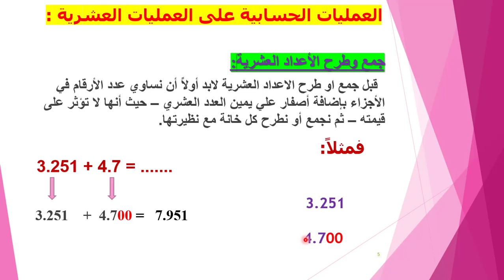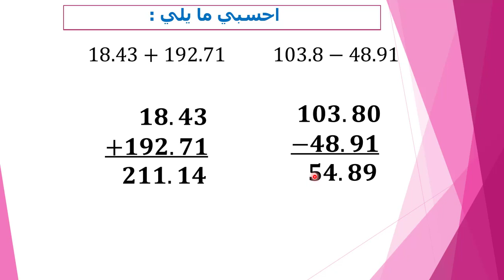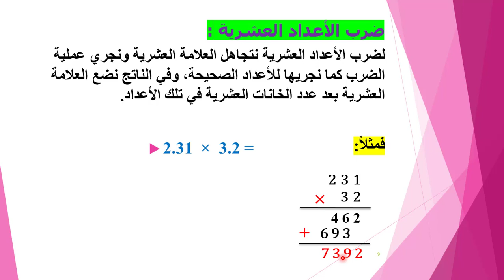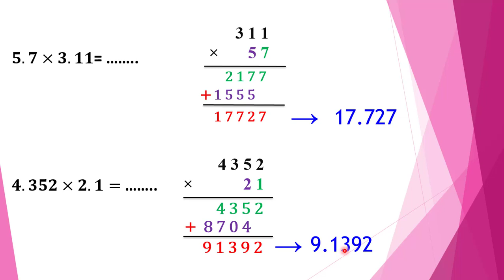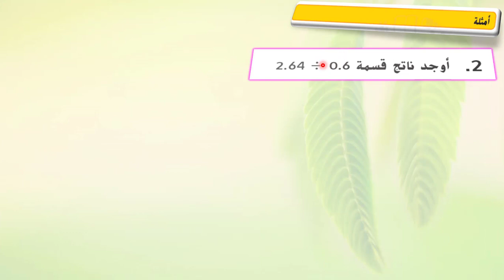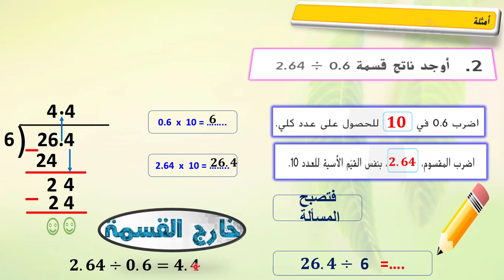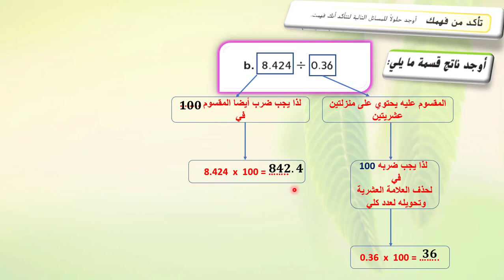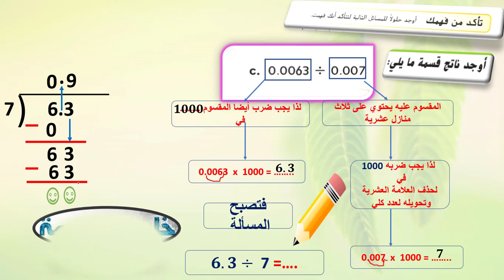العمليات على الكسور والأعداد العشرية(جمع وطرح وضرب وقسمة)Operations on decimals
جمع الكسور والأعداد العشرية
طرح الكسور والأعداد العشرية
ضرب الكسور والأعداد العشرية
قسمة الكسور والأعداد العشرية
Adding fractions and decimals
Subtracting fractions and decimals
Multiply fractions and decimals
Division of fractions and decimals
جمع وطرح الكسور العشرية
ضرب الأعداد العشرية
ضرب عدد عشري في عدد صحيح
قسمة عدد عشري على كسر عشري
القسمة على كسر عشري